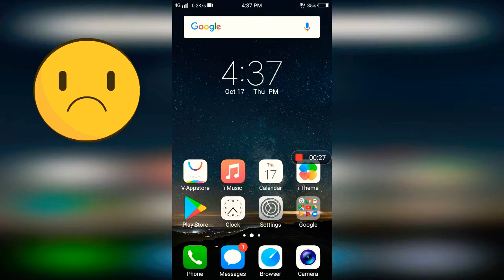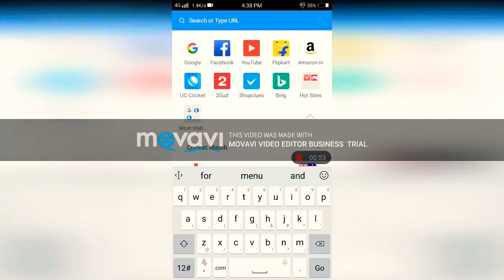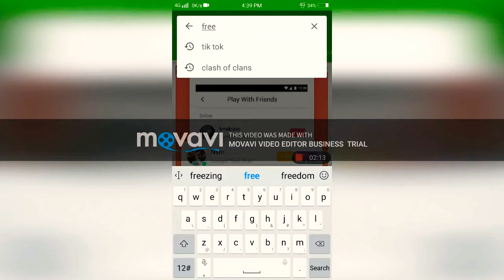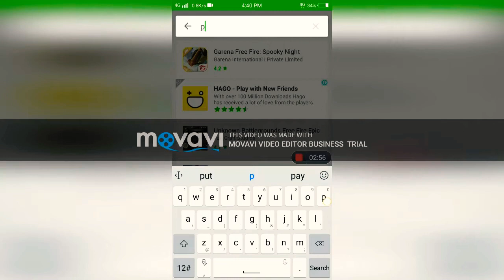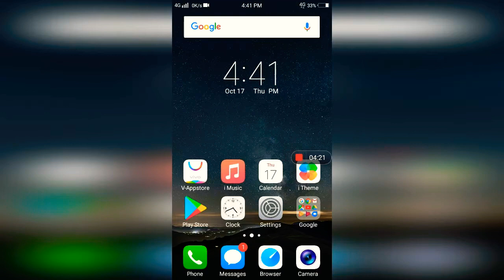How to Hack any app or games (free fire diamond)etc 😯😯